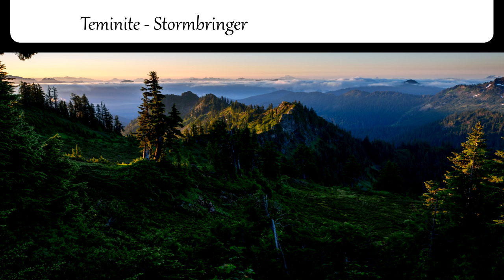[#57] - Distance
00:00 - 01:53 Desembra - Hit 'Em
01:53 - 04:17 Cross Control & Skyloud - Child Of The Highlands
04:17 - 08:51 Teminite - Stormbringer
08:51 - 11:36 Panda Eyes & Teminite - Immortal Flame (feat. Anna Yvette)
11:36 - 14:05 OmegaMode - Renegade
14:05 - 14:59 Fox Stevenson – Saloon
14:59 - 18:49 Getsix - Pulse VIP
18:49 - 22:08 Matthew Parker - Gone
22:08 - 26:00 Muzzy - Junction Seven
26:00 - 30:39 The Scarlet Project - Ceres
30:39 - 34:18 Drop Tower - Firestorm